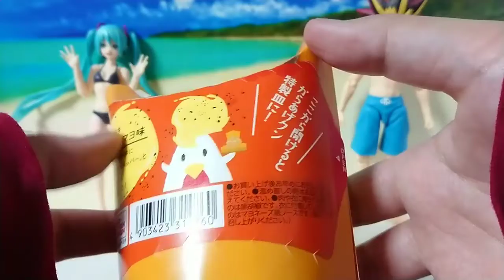【LAWSON】超からあげクンとは？【食レポ】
オッスオラ勇者！ローソンのからあげクンに新たな形態？超からあげクンペパマヨ、あらびきペッパーマヨを食べて食レポしてみたおっ☆